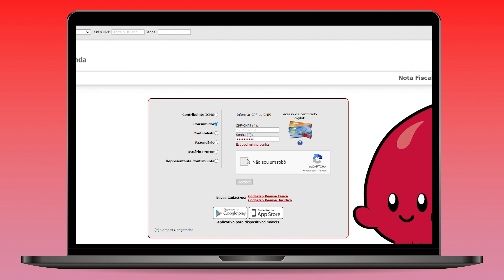Como doar para a Abrasta pela Nota Fiscal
Neste vídeo, explicamos de maneira clara e simples como você pode colaborar com a Abrasta sem gastar nada a mais. Através do cadastro da doação automática da Nota Fiscal, você pode fazer uma grande diferença na vida de pacientes e suas famílias. 🩸

Assista ao vídeo e compartilhe! 🛫